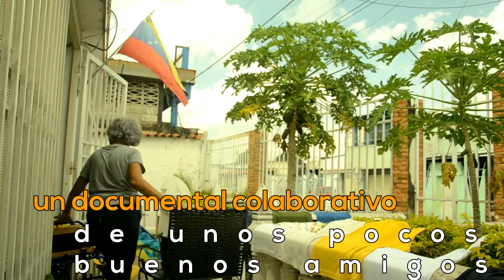CRÓNICAS INFORMALES - Capítulo 28: CONUCO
"La propaganda y el discurso de los jerarcas del poder, han colocado a las sanciones como responsables de todos los males del país, desde el caos económico, los precios, la falta de agua, luz, transporte, internet, hasta la imposición de los salarios de hambre, el robo de las prestaciones sociales, la dolarización de la economía y un largo etcétera.

En el país no existe una discusión alguna, ni sobre las sanciones, ni sobre el petróleo, la economía o el éxodo.No se puede discutir de nada. Hay una pesada niebla de miedo, censura; sólo se repiten las consignas propaladas por la hegemonía comunicacional del gobierno.

Siendo el tema de las sanciones un asunto de orden político y económico, es necesario abordarlo en ambas dimensiones, con elementos reales, precisos, que podrían ayudar a poner las cosas en su sitio e identificar la raíz de la situación actual.

Habría que aclarar que las sanciones sobre Venezuela son parciales, pues gran parte de ellas están dirigidas a individuos; y, algunas, muy específicas, a PDVSA y el sistema financiero.

Es decir, Venezuela no está sometida a un bloqueo, como si lo está Cuba desde hace más de 60 años. Un bloqueo restringe TODAS las actividades económicas y comerciales de un país. Pero, en Venezuela, hay flujo comercial y transacciones económicas de todo tipo, como puede constatarse fácilmente en cualquier bodegón o venta de carros de lujo.

Por otra parte, las sanciones contra Venezuela no tienen ninguna comparación, por sus dimensiones y amplitud, con las impuestas a Irán desde hace 44 años, ni a las que está sometida la Federación Rusa desde 2022, que son masivas a su economía e industria petrolera.

Sin embargo, ni Irán, ni Rusia, muestran los niveles de deterioro de la economía, de pobreza y colapso de su industria petrolera de nuestro país.

...a pesar de que nuestro país durante el gobierno del Presidente Chávez sufrió sanciones, Golpe de Estado, Sabotaje Petrolero, paros patronales, guarimbas y juicios internacionales temerarios, los venezolanos NUNCA escuchamos a Chávez, ni a sus ministros, utilizar estos hechos –que evidentemente tuvieron impacto en la economía del país para justificar medidas anti populares o utilizarlos como excusa ante los problemas del país, y mucho menos, para desviar el curso de nuestra revolución, empobreciendo al pueblo, quitándole sus salarios, sus ahorros y beneficios sociales, entre otros.

Entonces, es necesario precisar, que el problema no son las sanciones, (éstas son parte de la geopolítica mundial), el problema es la respuesta que da el gobierno a las mismas.

Mientras la respuesta de Cuba al Bloqueo, fue profundizar la revolución y construir el socialismo, garantizando los elementos fundamentales de vida a su pueblo; en Venezuela, el gobierno de maduro, al primer “apriete” de las sanciones, ha entregado la economía, el petróleo y la soberanía, se han repartido y han saqueado el país en secreto, derogando las conquistas económicas, políticas y sociales del pueblo alcanzadas con Chávez y sepultando el socialismo, todo ello, con la excusa perfecta de que “es culpa de las sanciones”. "